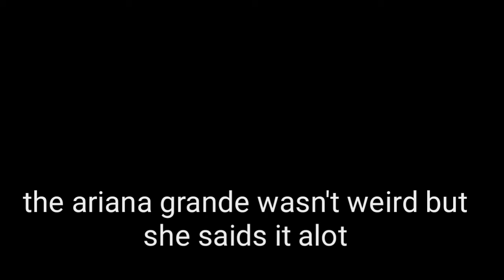Singers saying weird noise in their songs